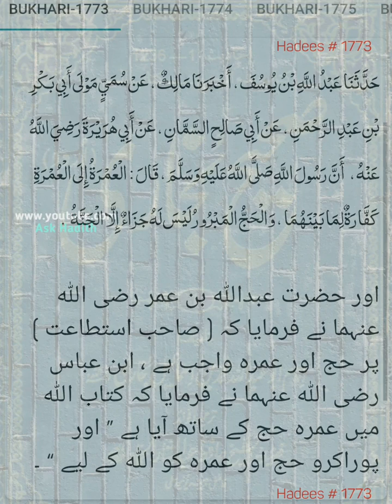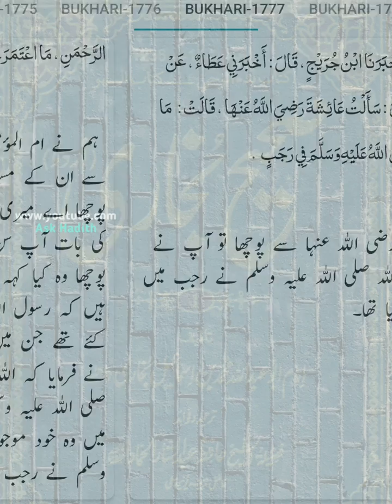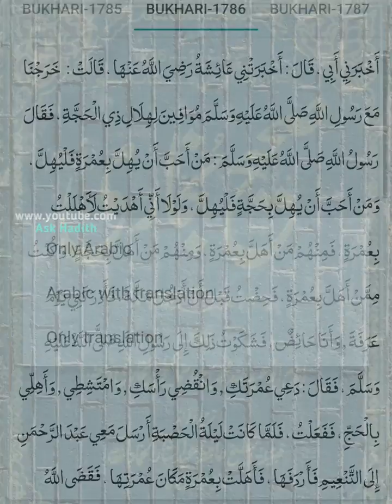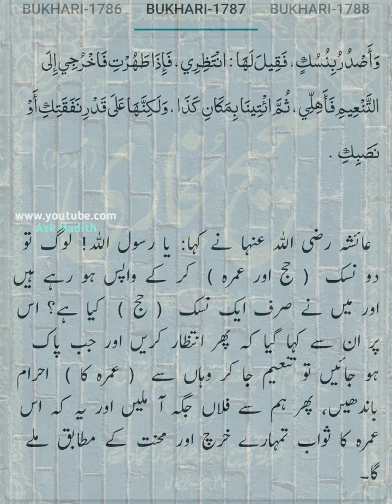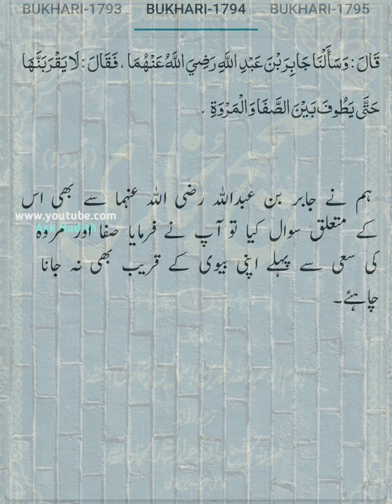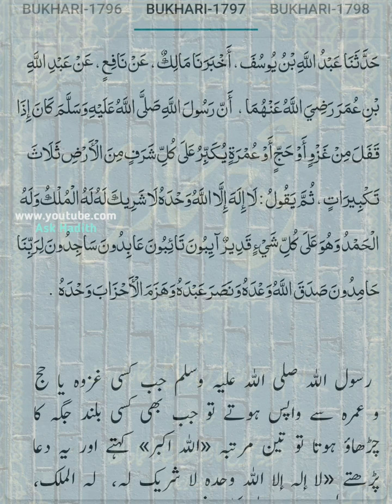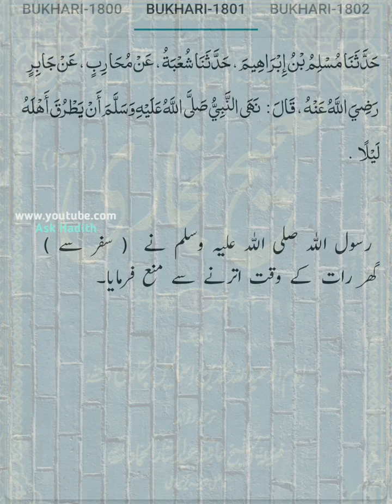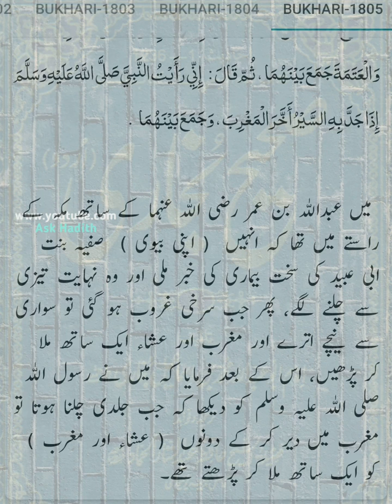Sahih Bukhari (Hadees No.1773 to 1805) | Hadees sharif urdu hindi translation (By Ask Hadith)